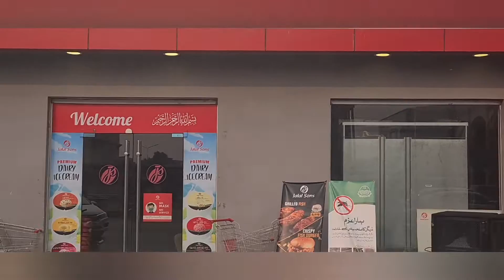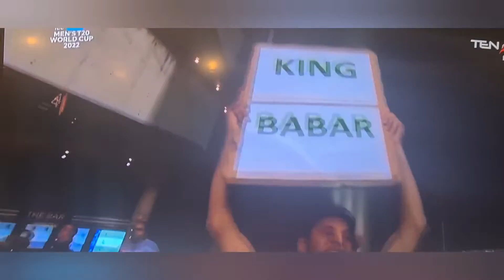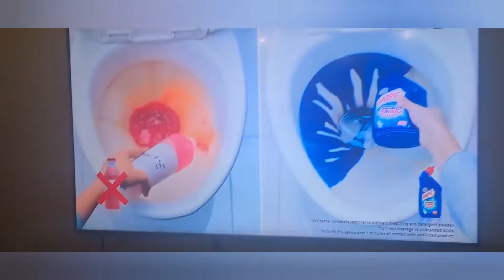pak vs New Zealand semi final in phopo ishrat House.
pak vs New Zealand match .
dinner in phopo ishrat house .